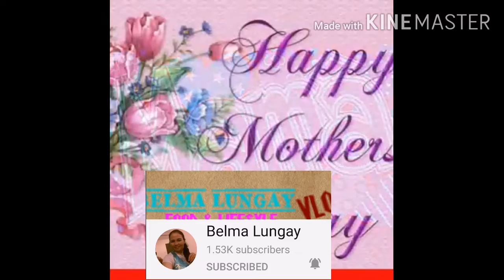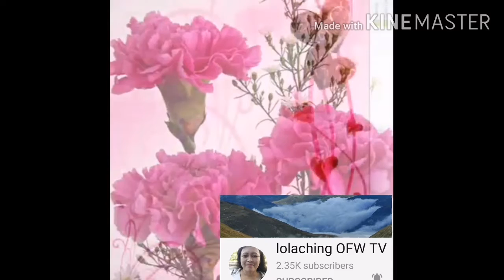Mother's day tribute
Para sa mga mother na ka familya natin sa yutube.. İto na ang time mag pasalamat tayo
Sa kabaitan Nila bilang nanay sa yutube at para sa mga nanay sa buong mundo
Saludo ako sa ingong lahat..
Godbless everyone be safe..